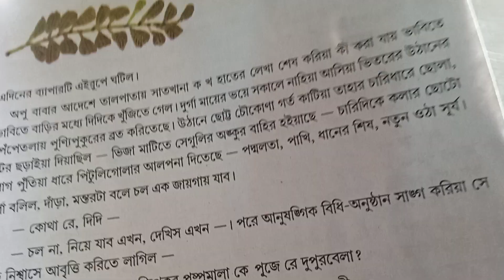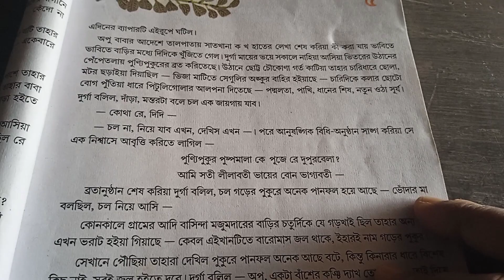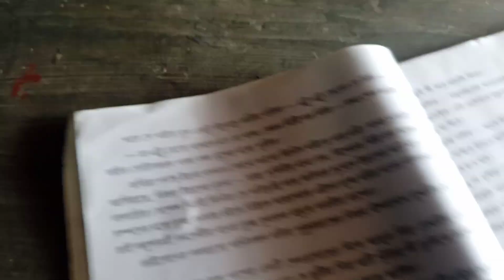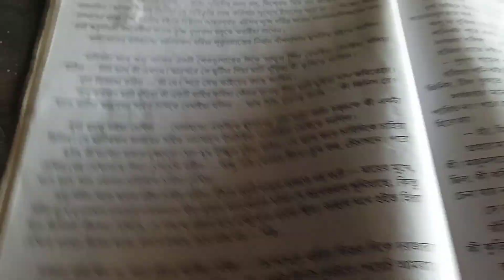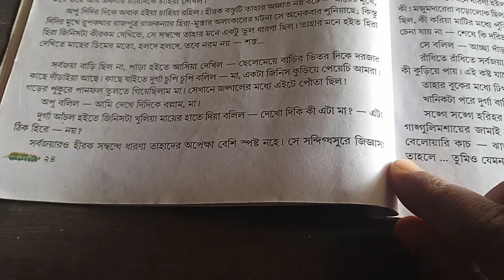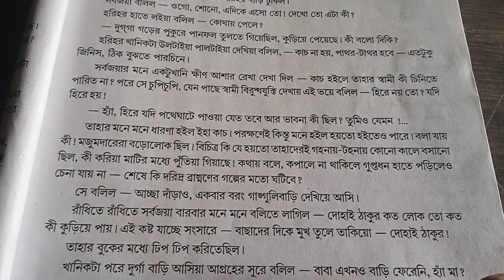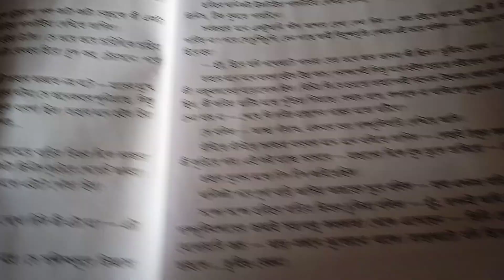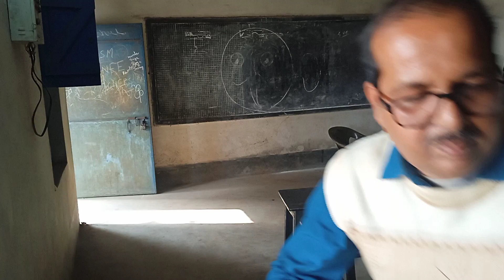"পথের পাঁচালী, পঞ্চম পরিচ্ছেদ, অষ্টম শ্রেণি বাংলা Pather Panchali " WBbse class8, Bengali, bagishsir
বিভূতিভূষণ বন্দ্যোপাধ্যায়ের "পথের পাঁচালী উপন্যাসের, আজ ধারাবাহিক পঞ্চম পরিচ্ছদ নিয়ে আলোচিত হলো! ওয়েস্ট বেঙ্গল বোর্ড অফ এডুকেশন অষ্টম শ্রেণির বাংলা দ্রুত পঠনের এটি একটি গুরুত্বপূর্ণ অধ্যায়! গল্প শুনলে সবার মনের বিকাশ ঘটে!